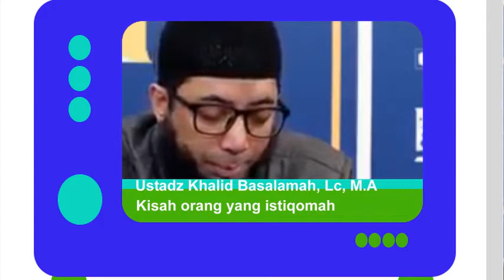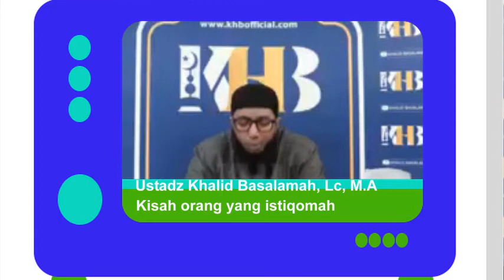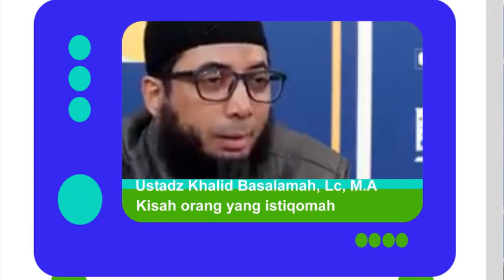Kisah orang yang istiqomah